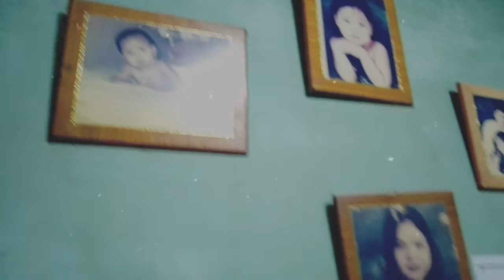"Bracelet" (Short Film) (Filipino ABM 11N)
Group 3: Ayus Ya! 👍
Ivan Soriano
Dion Laurence Surbona
Trisha Mae Yabut
Mariana Tiomico Viray
John Jacob Siytoo
Renz Tiglao
Michael Angelo Tapnio
Rica Mae Villanueva

"BRACELET"
Mayroon isang pamilya na palipat lipat ng tirahan dahil sa kahirapan, at ngayon ay kasalukuyan silang nakatira sa maynila noong isinama sila ng kanilang padre de pamilya na si Cardo (Renz). Si Ruby (Trisha) ang mapagmahal na ina ang nagsisilbing tagapagtanggol ng mga bata sa bawat oras na mayroon mang aapi sa kanila, ipinamana ni Ruby ang bracelet kay baste at ito ang nagbibigay pagmamahal sa lahat. Ang dalawang nakababatang kapatid niya sina Mariana at Jacob ang laging kasama maglaro ni Baste (Dion), kabiruan at siyempre kakulitan. Nung minsa'y nagpaalam sila upang lumabas ng bahay upang maglaro ay inapi sila ng kanilang mga kapitbahay (Michael at Ivan), at doon na naisipan ng kanilang ama para pumunta na sa ibang bansa. Ilang buwan na ang lumipas di parin nagpapadala ang kanilang ama ng pera, at doon na nagisip si Ruby na baka may ibang babae na ito. Pumunta sila sa Lola (Rica) nila upang makahingi ng konting tulong at napansin ng kanilang lola ang "bracelet" na suot suot ni Baste (Dion)  at sinabi niya na kailangan dapat itong ingatan ng maayos sa kadahilanang puno ito ng pagmamahal. Makalipas ang panahon ay may tumawag kay Ruby na babae na yun pala ay ang kabit ng kanyang mister, doon na nakumpirma ni Ruby ang katotohanan, sa parehong araw na yun ay dumating ang kanyang asawa niyang si Cardo. Sa paguusap nila ay inatake sa puso si Ruby. Ang tanging nagpapaalala nalang sa kanilang nanay ay ang suot suot na "bracelet" ni Baste na ipapamana din sa kanyang panganay na anak sa hinaharap.

Paano ginamit ang wika at ang kultura?
-Nagagamit ang aming wika base sa aming taong kausap, sa lugar ng paguusap at sa edad. Sa kultura naman ay ang pagdadasal bago kumain, pagmamano sa ating mga nakakatanda, kasama na rin sa ating kultura ang pagpapahalaga sa mga simpleng bagay kahit na di naman ito masyadong mahalaga sa ating buhay.